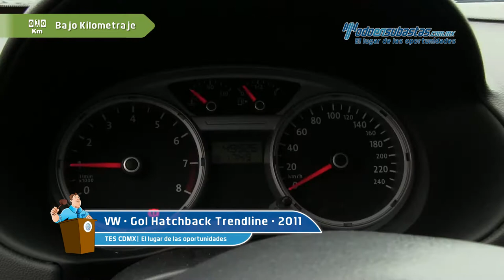VW • Gol Hatchback Trendline 2011 • BP146634